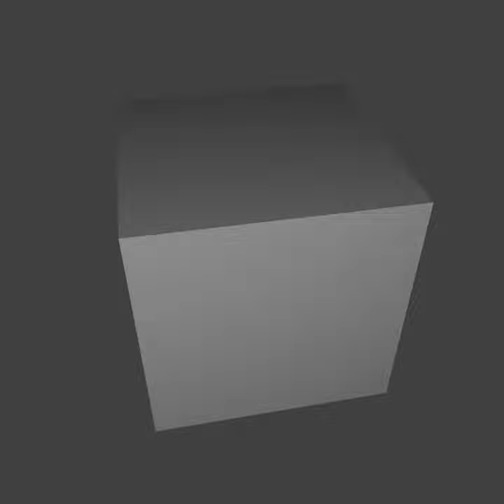3d spinning cube from many angles - blender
I make this simple spinning cube and then filmed it in lots of strange ways.
This took very little time to render as it was so simple and because each cube spin is a quarter spin looped 4 times. Because of this it's my longest animation ^^
Ah well.
C ya.